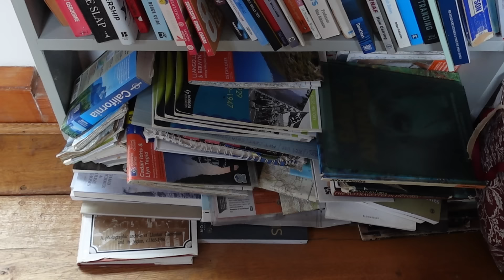bored before uni.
Try Headspace for 2 months free use code: CARYSRACHEL

Socials⭐️